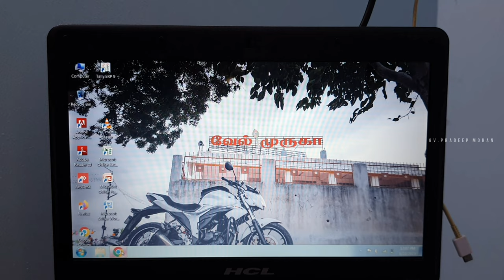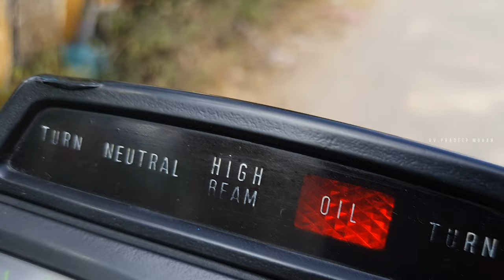Ind Suzuki AX 100-India's first 100cc motorcycle|Never out of fashion#suzuki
Ind Suzuki AX 100 - India's first 100 cc motorcycle

Ind-Suzuki AX 100 is a two-stroke, 98 cc motorcycle from

Tvs-Suzuki. It was made in Japan, India and China.

The Ind-Suzuki Ax-100 was the result of the collaboration between the Japanese giants Suzuki Motor Corporation and the "Sundaram Clayton" (Later TVS). This was the first-ever 100cc motorcycle launched in INDIA. The first batch vehicles came as Completely Knocked Down kits due to this reason the production cost was a bit higher. It was successful during the launch period but failed to repeat the success it had in the later years.

Ind Suzuki AX 100 spec

Vehicle Type Motorcycle

Fuel Petrol

Engine Displacement 98.00 cc Engine Details 2 Stroke, Single Cylinder, Air Cooled, case reedinduction
Engine Starting Kick StartBore x Stroke 50mm x 50mm Engine Lubrication Automatic lubrication

Fuel System Carburettor Ignition capacitor discharge ignition

Cooling System Air Cooling Maximum Power 8 PS @ 5500 rpm

Maximum Torque 9.6 Nm @ 5000 rpm Transmission 4 speed

Gear Shift Pattern 1-2-3-4-N Top Speed 106.9 kmph